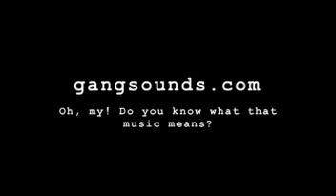jontti ja shaka @ kuudes linja 9.3.2008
jontti ja shaka @ kuudes linja 9.3.2008: salkkumies